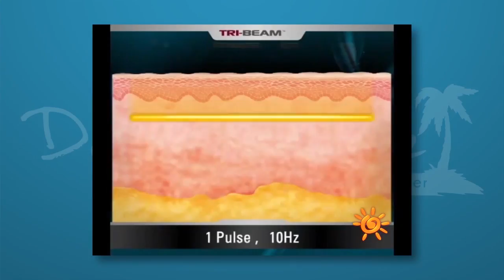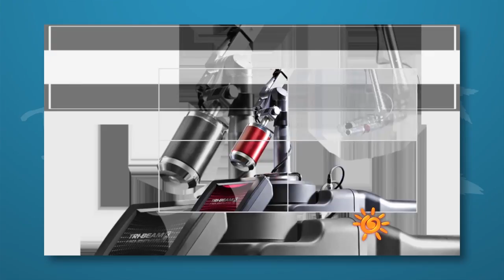Segmento de Belleza, TRI BEAM PREMIUM con el Dr Raul Lopez